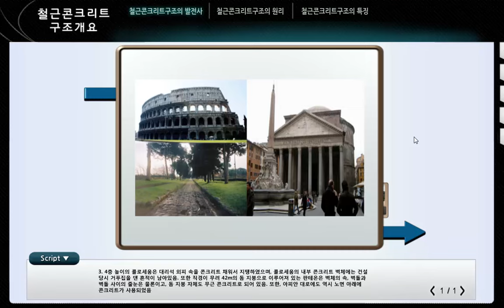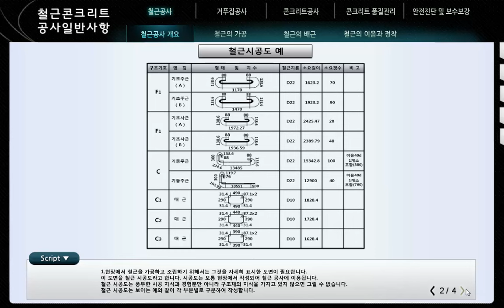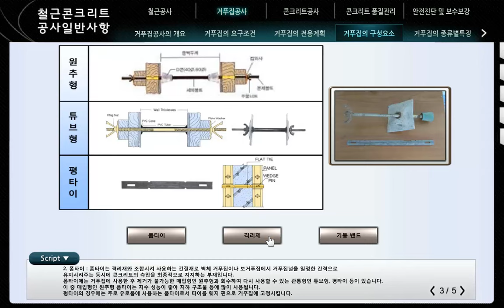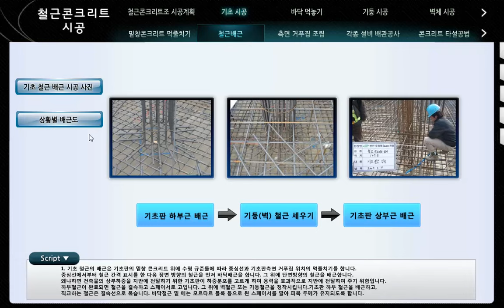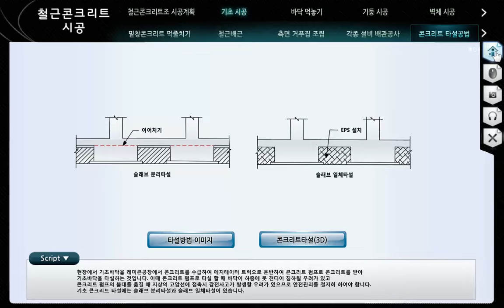[STEP] 철근 콘크리트 건축물 시공 (가상훈련 콘텐츠)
2011 철근 콘크리트 건축물 시공 (건설) (개인, 기관)

온라인평생교육원에서는 가상현실 기술을 활용한 직업훈련 분야 콘텐츠를 개발하고, 기업체(민간, 공공 등) 및 직업훈련기관에 활용 지원 및 개인 학습자를 대상으로 운영 서비스를 제공하고 있습니다.

개인, 기관  활용 URL : e-kroeatech.step.or.kr

자세한 내용은 e-kroeatech.step.or.kr 에서 확인하실 수 있습니다.